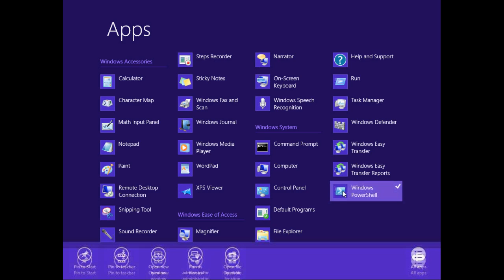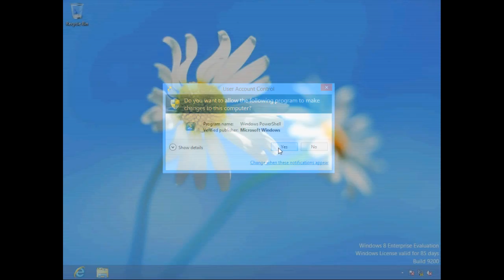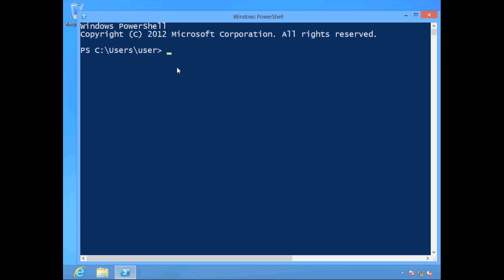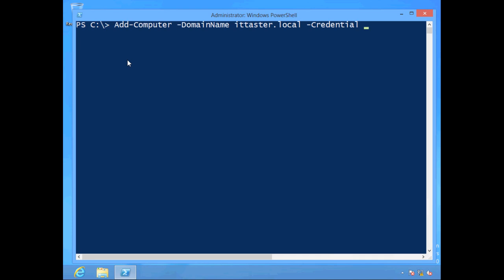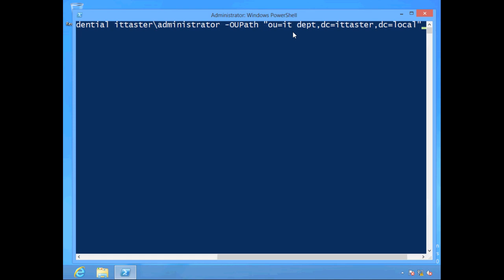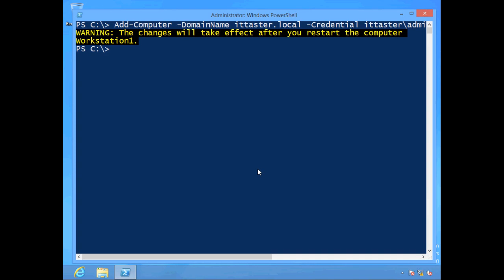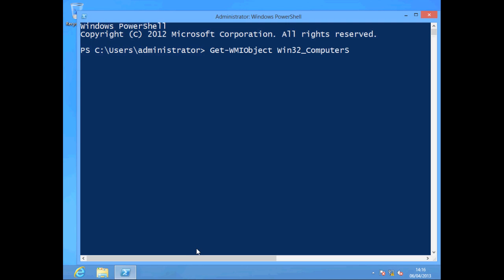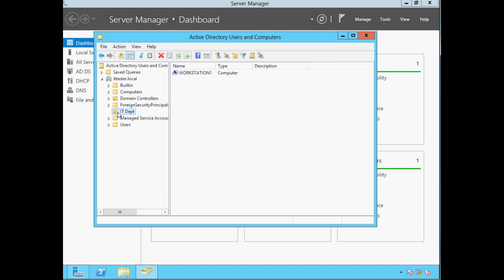Joining A Windows 8 Workstation To A Domain Using Powershell - Windows Server 2012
This video is a step by step guide demonstrating how to join a Windows 8 workstation to a Server 2012 domain using Powershell. By using Powershell, we are able to join the domain, and specify the organisational unit (OU) where the new computer account is to be created. The video also demonstrates how to test network connectivity, renaming the computer and rebooting using Powershell.